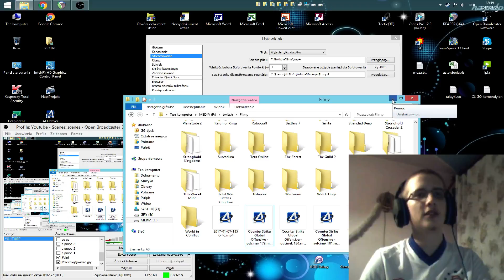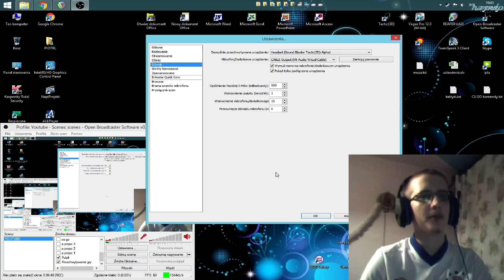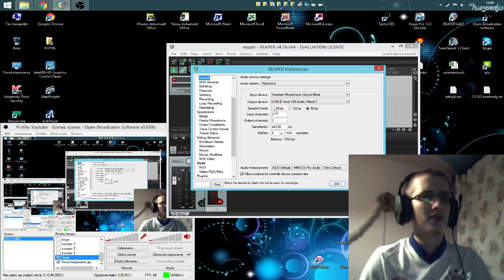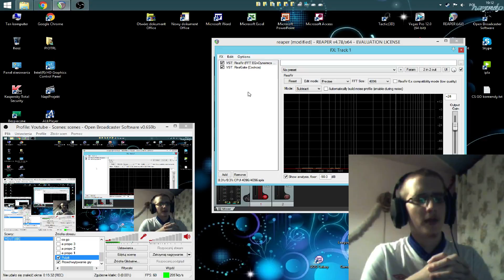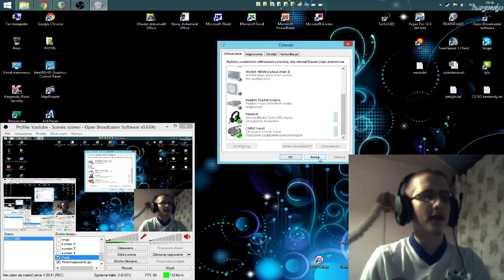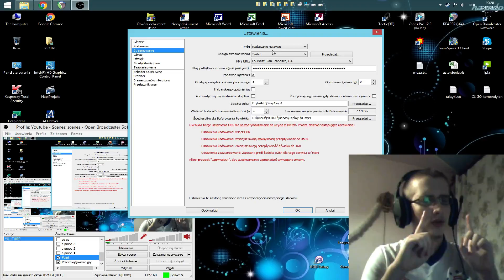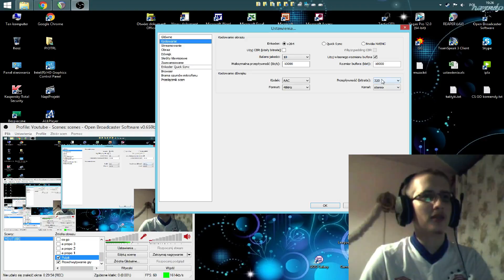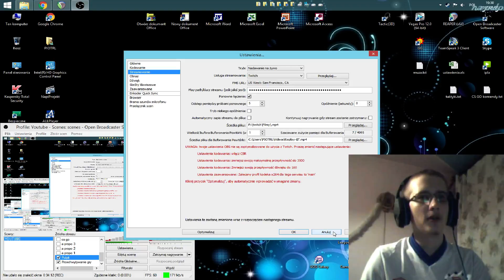A propo - jak nagrywać i streamować odcinek 115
następny odcinek
chcesz mnie wesprzeć? zarejestruj się :)